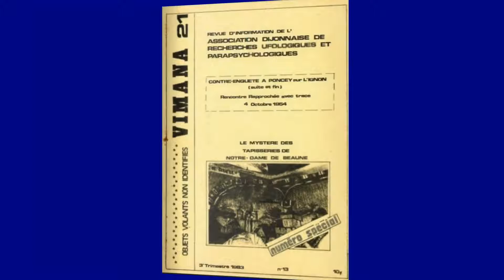COLD CASES DE L'ETRANGE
Titre
Never Back Down - No Choir-28585
Artiste
Two Steps From Hell
Album
Battlecry
Auteurs-compositeurs
Thomas Bergersen
AdRev for a 3rd Party (au nom de EXTREME MUSIC LIBRARY LTD, PRS (Two Steps From Hell)); AdRev Publishing, UNIAO BRASILEIRA DE EDITORAS DE MUSICA - UBEM, Sony ATV Publishing, LatinAutorPerf, LatinAutor - SonyATV, ООО 'Медиа Лэнд' / Media Land LTD, HAAWK Publishing et 9 sociétés de gestion des droits musicaux